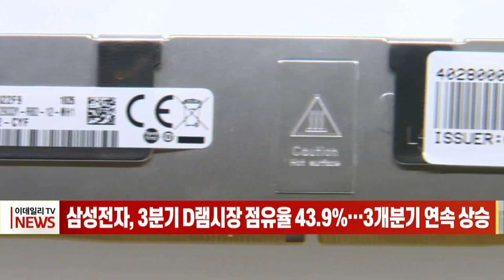삼성전자, 3분기 D램 시장 점유율 43.9%… 3개 분기 연속 상승 (20211221)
삼성전자의 D램 시장 점유율이 올해 3개 분기 연속 늘어난 것으로 나타났습니다.
21일 시장조사기관 옴디아(Omdia)에 따르면 삼성전자의 올해 3분기 D램 시장 점유율은 43.9%로 전 세계 1위 자리를 유지했습니다.
삼성전자에 이어 SK하이닉스는 올해 3분기 27.6%의 점유율로 글로벌 D램 시장에서 2위, 미국 마이크론은 22.7%로 3위를 각각 유지했습니다.
특히 삼성전자의 D램 매출액은 평균판매가격(ASP) 상승과 출하량 증가 영향으로 대폭 늘었습니다.
삼성전자의 올해 3분기 D램 매출은 115억3천만달러(약 13조7천299억원)로, 지난해 동기(약 8조5천366억원)보다 60.8% 증가한 것으로 조사됐습니다.